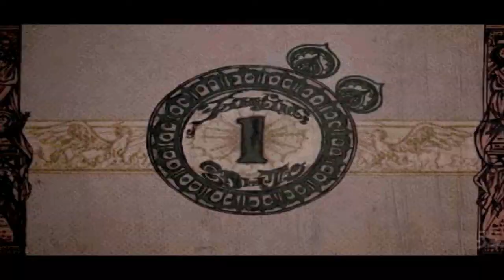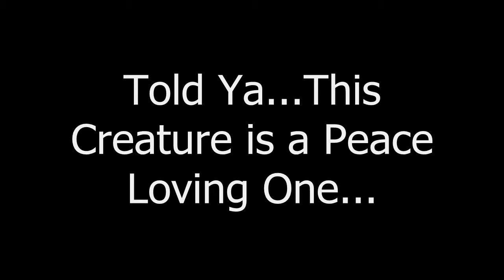Kyubei: The Peace Loving Creature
...Well...If i could see their Leader that is...